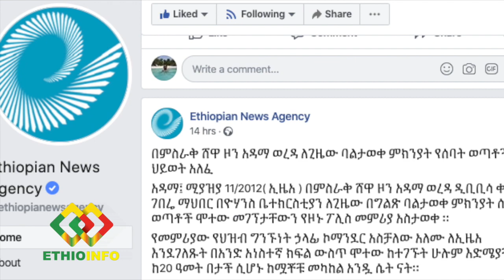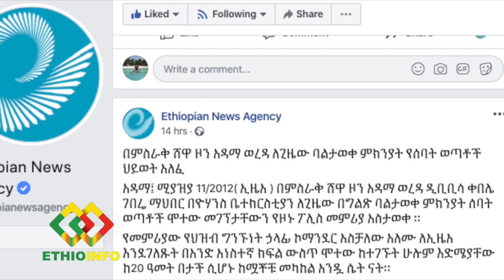በምስራቅ ሸዋ ዞን አዳማ ወረዳ የ7 ወጣቶች ህይወትአለፈ | Adama | Ethiopia | EthioInfo.